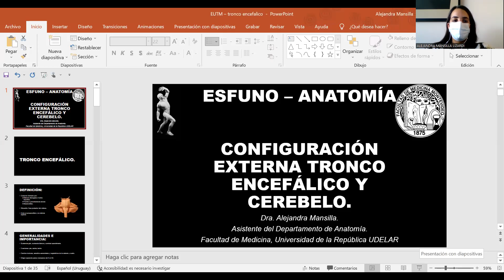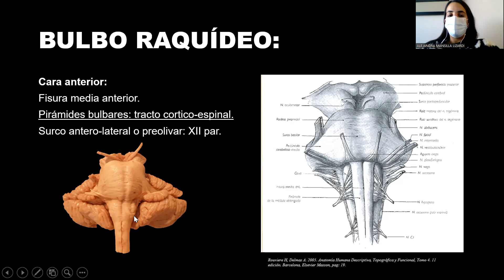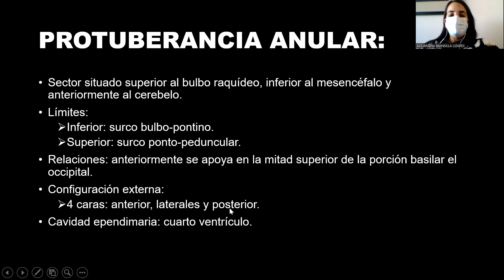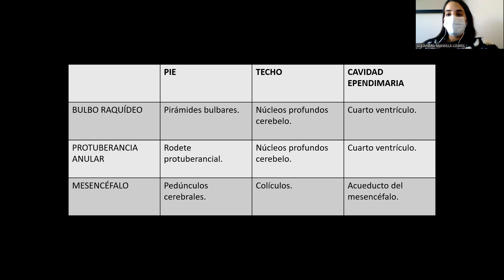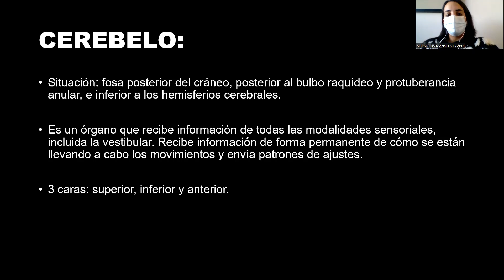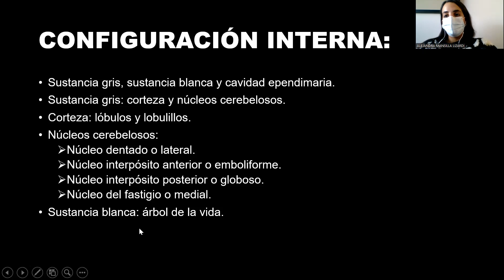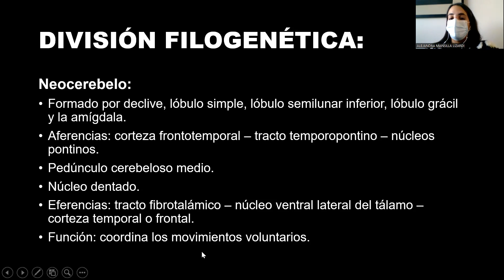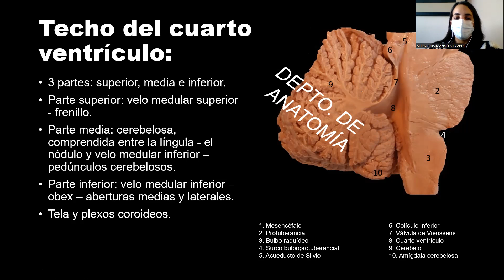Tronco encefálico y cerebelo - Anatomía